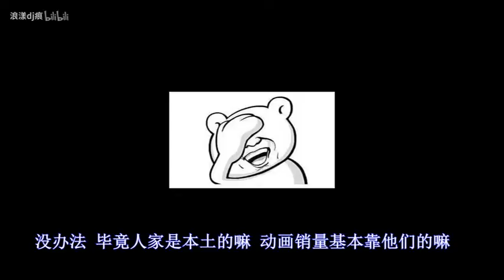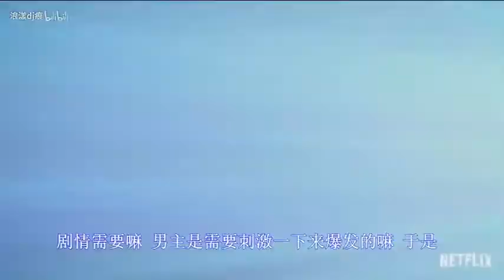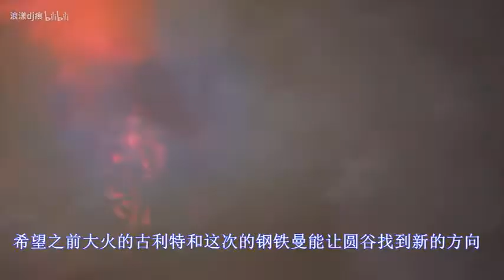【机动奥特曼】史上最酷炫cg特摄大作！？cg特摄能否让圆谷找到新的方向？！